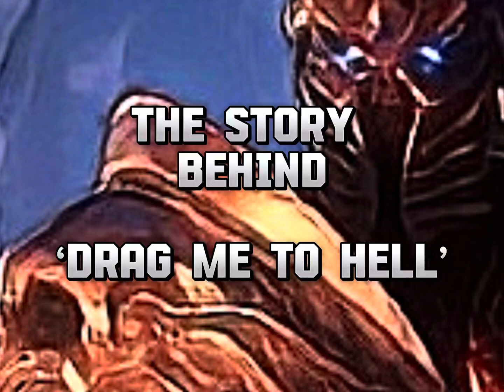The story behind ‘Drag Me To Hell’ 🔥